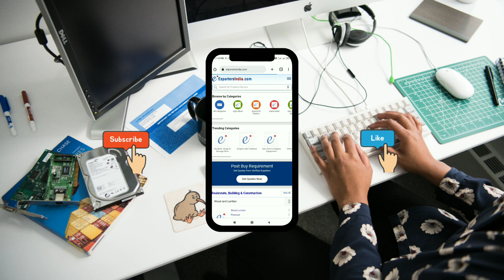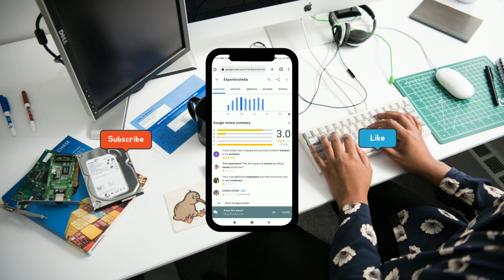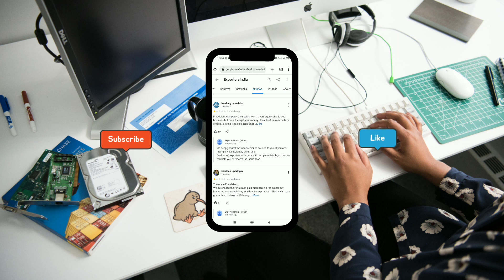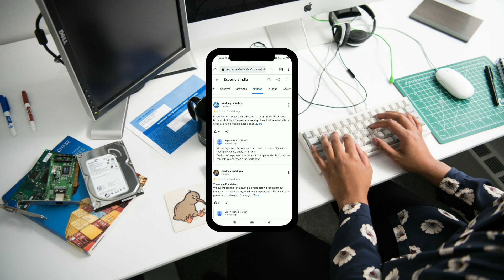Exporters India Scam Alert - Exporters India Website Fraud 2023 - Indiamart Update - TradeIndia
Exporters India Update 2023 - Exporters India Review - Indiamart Review - TradeIndia Review 2023

aaj ki video main maine btaya hain exporters india ke review ke bare main and indiamart and tradeindia ke bare main.